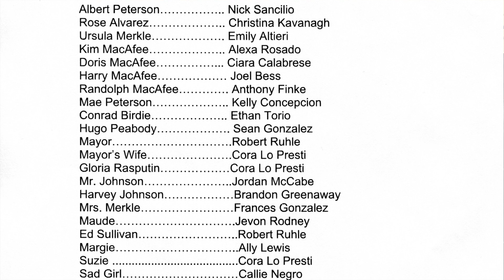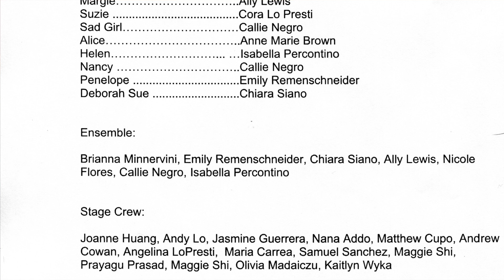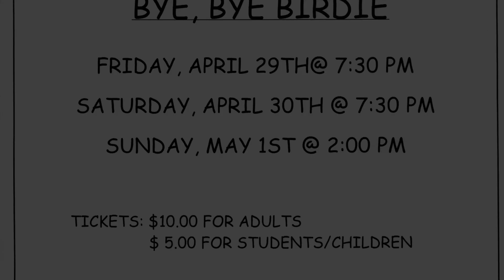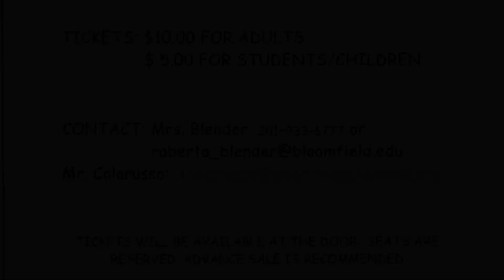W-R Presents: Bye Bye Birdie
This year, the Drama Club is putting on Bye Bye Birdie! Don't miss it!                            This video is informational, and contains interviews with leads Alexa and Nick respectively.